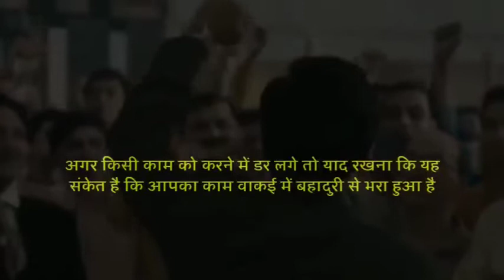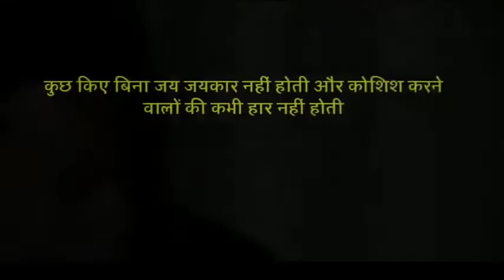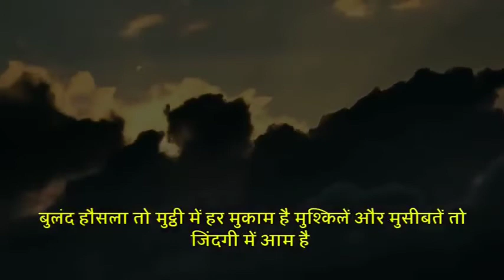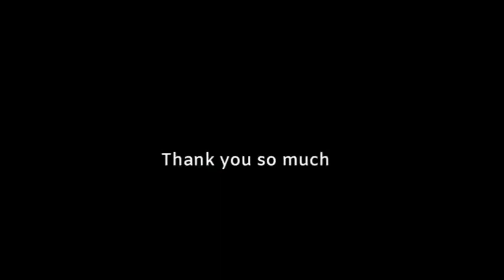हर दिन सुनो ये शायरी || पढ़ाई के लिए रात दिन एक कार दोगे || बस एक बार सुनो || powerful shayri